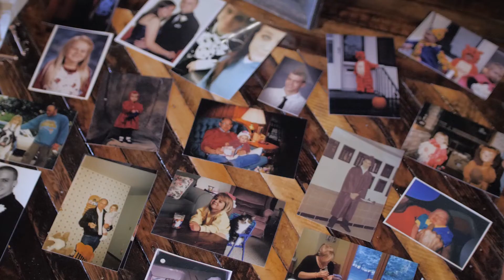The Lageret in Stoughton, Wisconsin Wedding Film